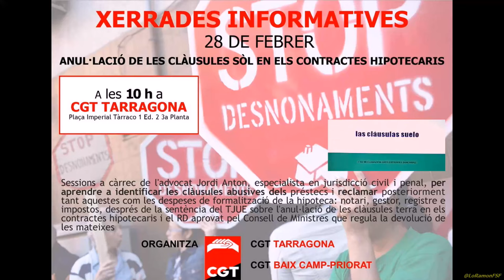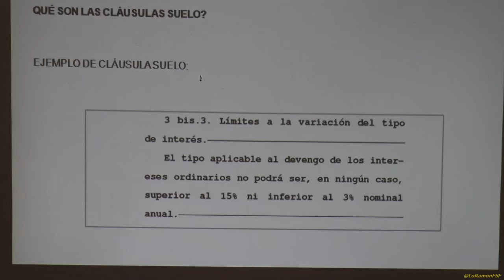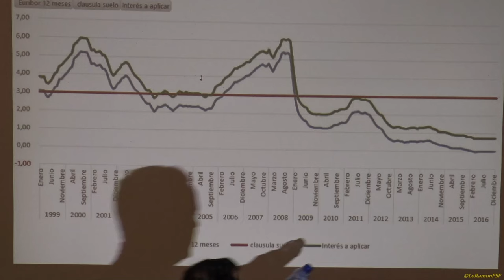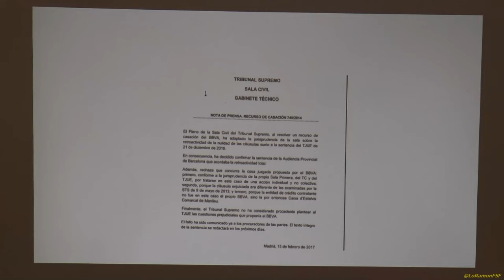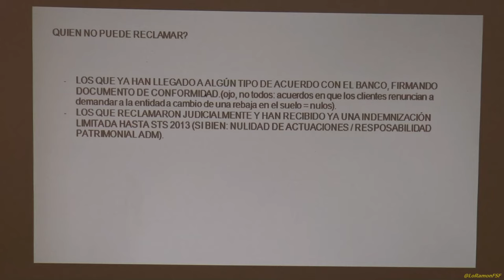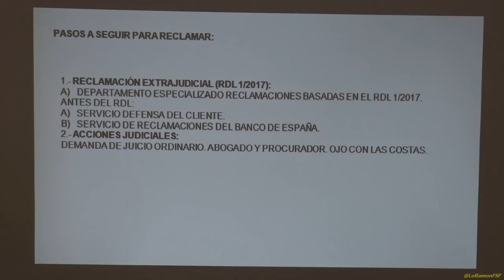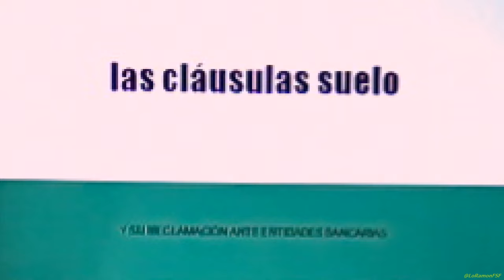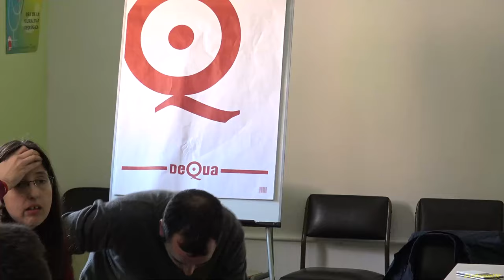Xerrada informatives sobre l’anulació de les clàusules terra en els contractes hipotecaris.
Sessió a càrrec de l’advocat Jordi Anton, especialista en jurisdicció civil i penal, per aprendre a identificar les clàusules abusives dels préstecs i reclamar posteriorment tant aquestes com les despeses de formalització de la hipoteca (notari, gestor, registre i impostos), després de la sentència del Tribunal de Justícia de la Unió Europea sobre l’anulació de les clàusules terra en els contractes hipotecaris i el Reial Decret aprovat pel Consell de Ministres que regula la devolució de les mateixes.

Organitza: CGT Tarragona i CGT Baix Camp-Priorat
local de CGT Tarragona (Plaça Imperial Tàrraco 1 Ed. 2 3a Planta)

 28 de febrer a Tarragona